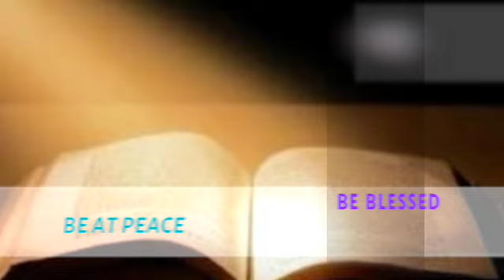SUNDAY WORSHIP: PARADOX OF THE SAINT! drjcs2 🎧